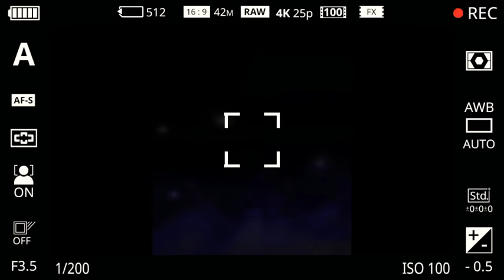Gerakan Cepat Raffi Ahmad Jadi Presiden Klub Rans Nusantara FC! Squad Asing Sudah Komplit